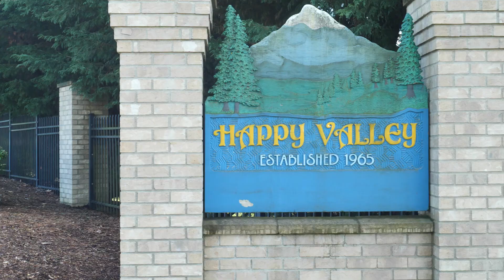SE Frye St